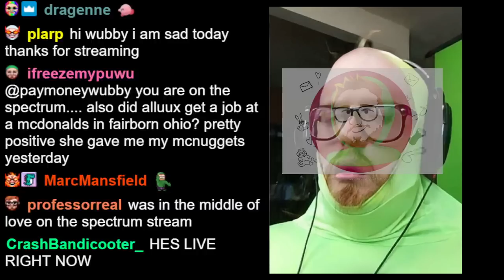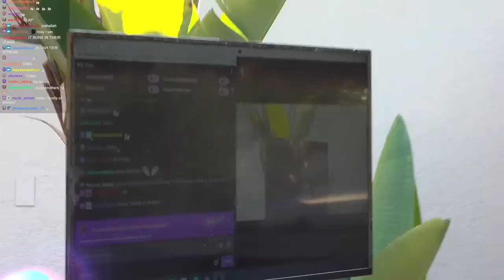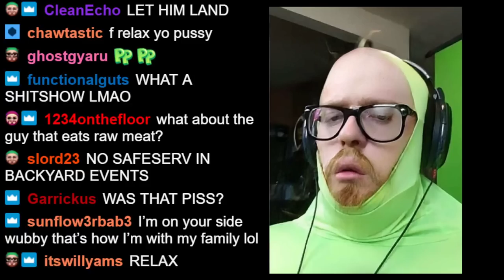Cooking Stream - Kebab Cook-off with Dad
Original stream title: KEBAB COOKOFF WITH MY DAD
Date: 7/15/2022

Chapters courtesy of Anadelta:
0:00:00 Chapters
0:05:25 Introduction
0:19:28 Cook-Off
1:22:14 Tasting & Judging
1:40:40 Results